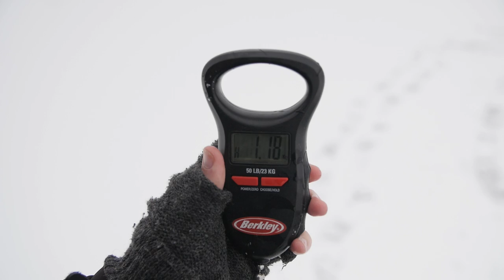VLOG #001 - Kikpimpel efter Lake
Häng med ut på Stinger Productions första Vlog! Dessa Vlogs kommer vara ett sätt för oss att kunna dela med oss av våra fiskeäventyr med er tittare! I första avsnittet får ni hänga med Christian ut på lite kikpimpel efter lake, ett fantastiskt spännande fiske som verkligen bör provas under årets kalla månader!

Tycker ni om denna Vlog? lämna gärna en like och en kommentar!